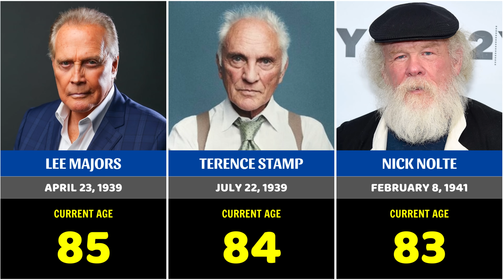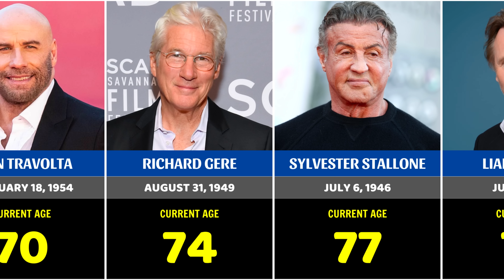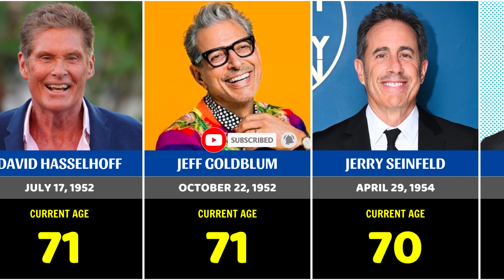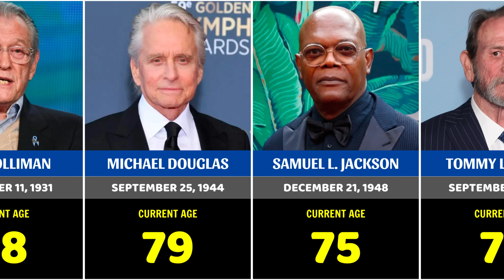Age of Famous Senior Hollywood Actors in 2024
In this video, we delve into the fascinating of the age of famous senior Hollywood actors in the year 2024. Join us as we explore the current ages of some of the most beloved and iconic actors in the industry, predicting how they will age over the next few years. From seasoned veterans to rising stars, we will take a look at how time has treated these talented individuals and what the future may hold for them. Stay to discover the age of your favorite senior Hollywood actors in 2024!